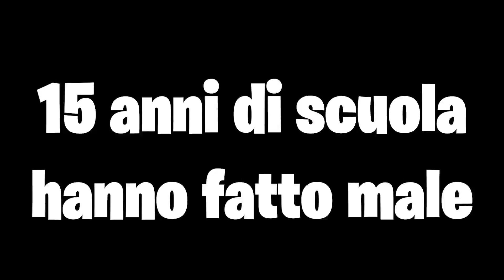Mia MADRE Mi Ha OBBLIGATO A Fare Questo VIDEO😭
Ciao classe 3a
▶ Se Vuoi Supportarmi Usa Il Codice: KALLARI
▶ Usa Instagram Per Mandarmi La Foto Mentre Usi Il Codice KALLARI